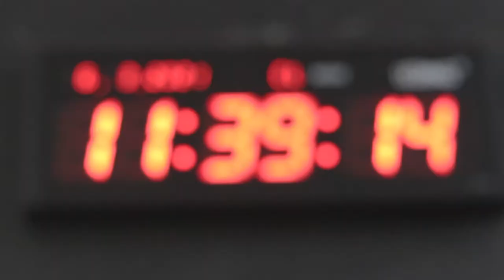MMA Cinematic - Tiago Santos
Lutador de Muay Thai